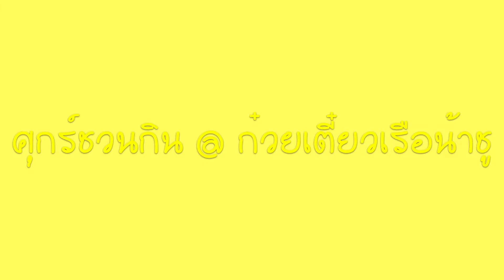ศุกร์ชวนกิน : ก๋วยเตี๋ยวเรือน้าชู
This video is about Suk Chaun Gin
ตำนานความอร่อยย่านหลังกระทรวงการคลังกว่า ๓๐ ปี
ถ้าย้อนไปถึงสูตรที่คุณแม่ทำไว้ก็กว่า ๕๐ ปี แล้วครับ
ก๋วยเตี๋ยวเรือน้าชู ร้านนี้รับทานตั้งแต่ลูกยังเล็กๆ หละครับ
ส่วนใหญ่จะไปทานวันเสาร์ช่วงบ่ายๆ ครับ
ลูกค้าแน่นร้านจนกากหมูหมดทุกครั้งที่ช่วงผมไป
จำต้องโทรไปจองก่อนไปหละครับ (๐๒​-๖๑๘-​๖๖๐๐)
ผมจะเปิดรายการด้วยเส้นใหญ่เย็นตาโฟไม่ใส่เลือด
รสจ้านปรุงมาค่อนข้างจัดจ้านลงตัวผมไม่ปรุงเพิ่มครับ
นำเสนอบ่อยครับร้านนี้
ยังอาร่อยยยยย อร่อย เหมือนเดิมครับ

เม้าธ์ดดยอีตาศุกร์ชวนกิน
บันทึกในระบบ 4K ด้วยกล้องที่ติดมากับ ไอโฟน ๑๐
ด้วยโปรแกรม iMovie ใน iMacR5K2T